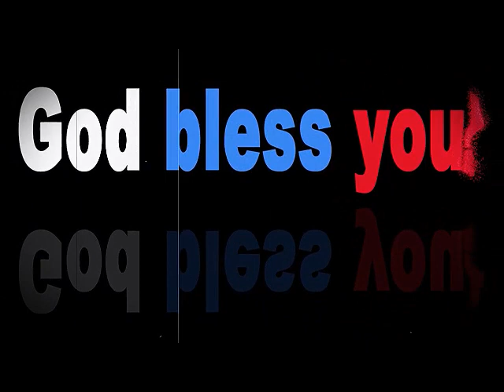First priority of PBBM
dante talks
biblical news
biblical topics
rapture
LTFRB
tribulation
mahaphir tv